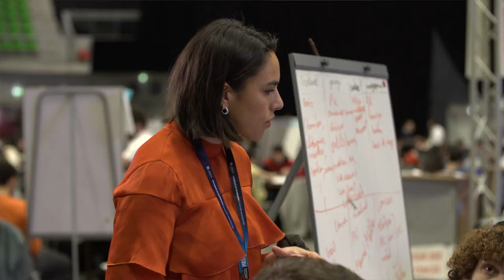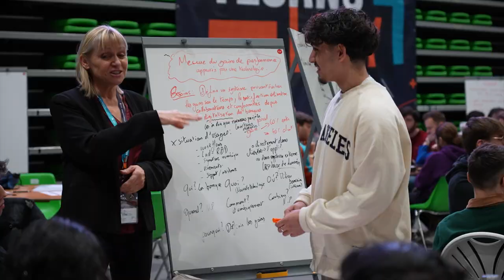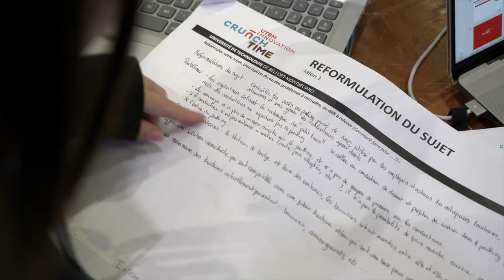Ils choisissent le CrunchTime et l'UTBM pour Innover !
Reportage réalisé par @TimeprodTv dans le cadre du Crunch Time 2023
La 4e édition du CrunchTime réunira simultanément plus de 1950 étudiants à Montbéliard et Yverdon en Suisse du 20 au 24 mars 2023
Le plus important défi technologique universitaire en Europe
5 jours de challenge
1600 étudiant-es ingénieur-es dans 7 spécialités
Plus de 50 entreprises partenaires
160 projets technologiques dans 3 catégories
Des équipes pluridisciplinaires : Informatique, Energie, Mécanique, Ergonomie, Design, Systèmes industriels...
100 coachs pro (industriels, académiques...) impliqués